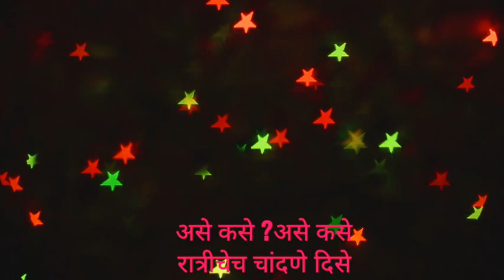Ase kase/1st std Marathi kavita/असे कसे/मराठी कविता by Snehankur Deshing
असे कसे ही कवी राजा मंगळवेढेकर यांची इ . पहिली साठी असलेली कुतूहलात्मक कविता   प्रत्यक्ष व्हिडीओ द्वारे दाखवल्यास अध्यापन अध्ययन रंजक होईल .